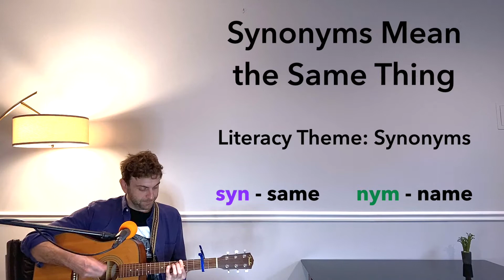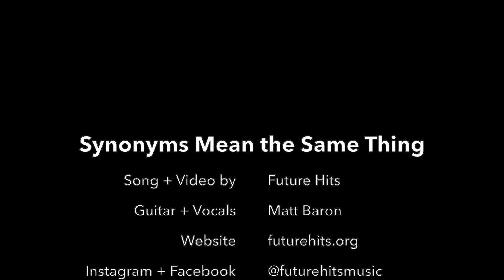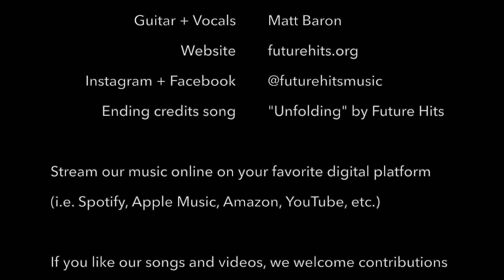Synonyms Mean the Same Thing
This song teaches about Synonyms. Synonyms are words that have the same (or similar) meanings. Like big, small, huge, large, gigantic, massive, enormous... those are all synonyms!

To be clear:

A synonym is not the stuff you put on cookies or lattes. That's CINNAMON.

We are talking SYNONYMS.

Syn - root word that means SAME
Nym - root word that means NAME

Fancy, right?

Please share about these free concerts and the work with you do with our educational activities on social media using the hashtag FutureHitsJams.

About Future Hits:

“[Future Hits] gives kids a ton of ways to have fun while learning, and will have them singing along the whole time (and reading, and drawing, and writing, and in all likelihood dancing, too).” Jeffrey Brown, Author and illustrator of Cat Getting Out of a Bag, Cats are Weird, and Darth Vader™ and Son

Future Hits was created by Matt Baron, an ESL and Spanish bilingual teacher with a Masters Degree in Education with nine years of teaching experience in public schools. Songs and materials are perfect for children in grades K-2 but engage all learners including those with varying levels of English proficiency and those with diverse learning needs.

All videos and lessons are free. If you want to support Future Hits, you can buy and rate their educational playbook at Amazon for hours of enriching time for your family You can also contribute via Venmo @MLBARON. Thank you!